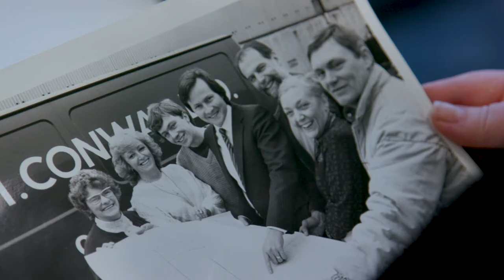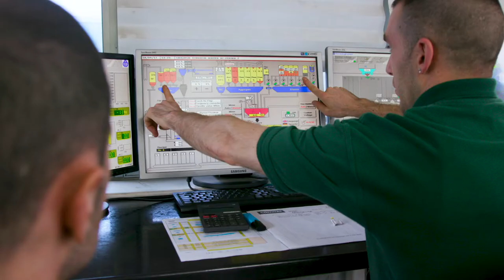FM Conway - Who We Are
FM Conway is a leading family run infrastructure services company that is passionately committed to delivering vital services in transportation, the built environment and open spaces for communities and business.

In this short film, we will show you what drives our success: our people, our operations and our innovative approach to the construction industry.

For any further information or queries, please visit some of the following links: